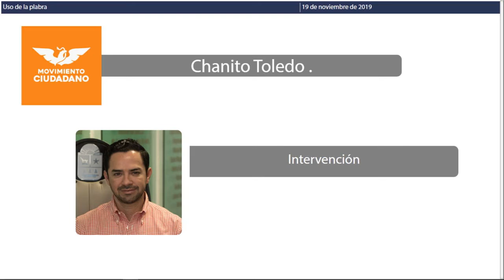Intervención del Dip. José Luis Toledo Medina. MC (19/Nov/2019)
Intervención del Diputado José Luis Toledo Medina, de Movimiento Ciudadano, en relación a la Iniciativa de Decreto por el que se reforma el artículo 10, fracción VI, apartado a, de la Ley de Prevención del Delito para el Estado de Quintana Roo, en materia de protección a la seguridad de las juventudes